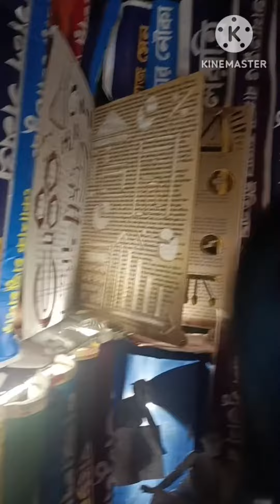এই প্রথমবার vlog এর মাধ্যমে প্রশ্ন করলাম pls উত্তরটা দিও friends ❤️